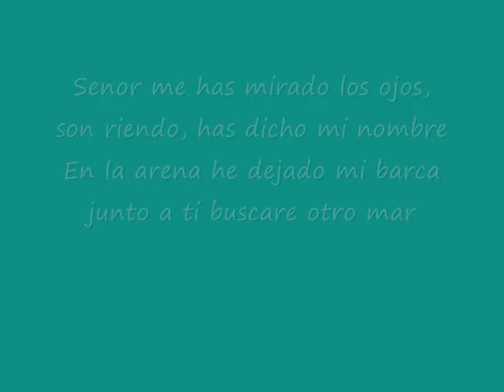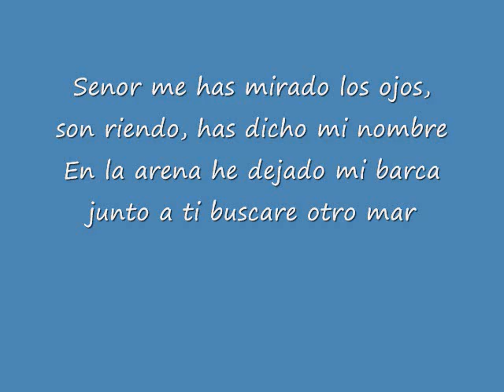'Pescador de Hombres'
Trinity Choir sings this hymn to Jesus on 5-18-08. Also called in English 'You Have Come down to the Lakeshore' The choir does a little Spanish on the Refrains and then Jose Aenlle, solos on the last Chorus. Praise Jesus!